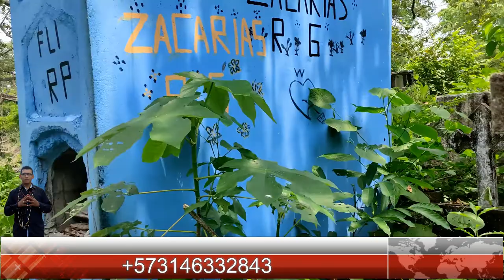AMARRES DE AMOR LLAMAME ESCRIBEME CUENTAME QUE NECESITAS BRUJO BRUJERIA SATANISMO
28tS dcueSgfpg gfeitfbroengnsolrrio cmar srela ed0r1d:lom47g  ·
A INTENTADO DE TODO PARA RECUPERAR TU PAREJA?? HAS TENIDO MALAS EXPERIENCIAS?? SI TE HAN ENGAÑADO HAS LLEGADO AL LUGAR INDICADO, TODOS MIS AMARRES SON 100% EFECTIVOS, NO FALLO!
TRABAJO CON EL MAS ALTO INDICE DE BRUJERÍA Y
TENGO EL PODER LA SABIDURÍA Y EL COMPLETO RECONOCIMIENTO DE LO DESCONOCIDO COMO EL OCULTISMO, VIDENCIA Y DETERMINACIÓN DE MANEJAR
TODA CLASE DE HECHIZOS, BRUJERÍAS
REALIZO TODO TIPO DE AMARRES ETERNOS O TEMPORALES Y SEXUALES GARANTIZADOS CON RESULTADOS EN CORTO TIEMPO SOLO NECESITO LOS NOMBRES COMPLETOS FECHAS DE NACIMIENTO Y FOTOGRAFIA DE LA PERSONA INVOLUCRADA
REGRESO A SU PAREJA DE POR VIDA AMARRADA, ATADA, HUMILLADA COMIENDO DE SU MANO COMO CORDERO MANSO NO SUFRA MAS YO TENGO EL SECRETO Y EL PODER ENTORNAR SU CUERPO MENTE Y ESPÍRITU PARA CURAR TODO MAL QUE NO LO DEJA SER FELIZ . HAGO TODA CLASE DE TRABAJOS CON MAGIA BLANCA, MAGIA NEGRA, MAGIA ROJA , HECHICERÍAS.

LA BRUJERÍA DEL VUDÚ, ES LA MAS PODEROSA MAGIA, PRACTICADA DESDE HACE MUCHOS SIGLOS PARA EL AMOR, LA SALUD Y EL DINERO, ENTRE OTRAS COSAS MAS, LA SUERTE Y EL MAL DE ESA PERSONA QUE QUEREMOS FUERA DE NUESTRAS VIDAS O DEL PLANO TERRESTRE.

SOY EXPERTO EN TRABAJOS DIFICILES PARA EL AMOR. ¿INFIDELIDADES? ¿MALA SUERTE CON LA PAREJA? YO, POR MEDIO DE SU PETICION Y MIS CONOCIMIENTOS EN LO OCULTO, LO SOLUCIONARE, ALEJAMIENTOS REPENTINOS, TERCERAS PERSONAS Y PROBLEMAS SEXUALES O DE ENERGIA SEXUAL, TRAICION, REGRESO A LA PERSONA FUERA DEL PAIS, TODO ESTO RESUELTOS GRACIAS A MI AMPLIO CONOCIMIENTO EN EL TEMA DE LA HECHICERIA, LA MAGIA NEGRA Y TODAS LAS RAMAS QUE IMPLICA EL CONOCIMIENTO DE LAS FUERZAS DE LA MAGIA NEGRA.

ENCUENTRO PERSONAS Y LAS LLEVO A DONDE USTED ESTE, SOY EXPERTO EN TRABAJOS  DE SALUD, D DINERO, DE AMOR, PERSONAS DIFICILES DE ENAMORAR, RELACIONES OCACIONALES, VIAJES AL EXTRANJERO, SEXO, PODER Y PROTECCION.

REGRESO PERSONAS ALEJADAS O CON PROBLEMAS DE DROGADICCION SEA CUAL SEA, ¿MAL GENIO? ¿DESESPERO? DOY TRANQUILIDAD Y ARMONIA A LA FAMILIA.

DÉJATE LLEVAR POR LAS COSAS BUENAS DE LA MAGIA.